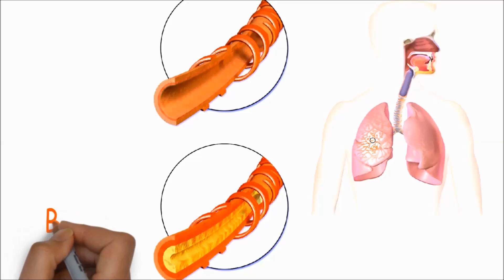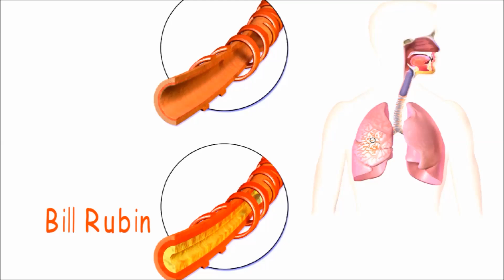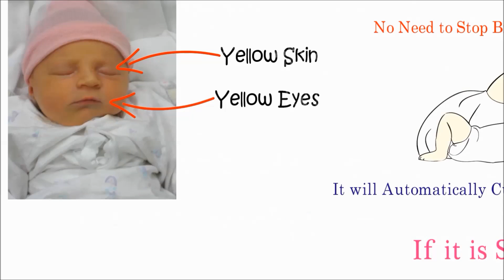Why Do Newborn Babies Get Jaundice? Cure Jaundice Fast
Many newborn babies can have yellowish skin and eyes when they're only two to four days old. Sometimes its normal because it's a medical condition, and can have lots of different causes. Usually babies will get cure in just a week or two after their organs are more developed. Jaundice actually occurs when your blood contains in excess of the molecule bill Rubin. This is known as hyperbilirubinaemia. Bilirubin is a yellow substance produced when red blood cells, which carry oxygen around the body, are broken down. Normally for adults bilirubin is filtered from our bloodstream by our liver and then excreted through your intestines. But in case of newborn babies, their liver is still developing and can't remove bill Rubin as quickly from the bloodstream, which turns their skin yellowish. This mild build up is actually pretty common in babies. Babies can also develop breast feeding jaundice. However, there's no need to stop breastfeeding your baby if they have jaundice as the symptoms normally pass in a few weeks. The reason why breastfed babies are more likely to develop jaundice is unclear, although a number of theories have been suggested. For example, it may be that breast milk contains certain substances that reduce the ability of the liver to process bilirubin. most of these forms of infant jaundice typically disappear without any extra treatment in a couple of weeks as the newborn's body matures but there's a baby develops more severe jaundice or has other sickly symptoms they should be taken to a hospital where doctors can lower the level of bill Rubin in their blood. these treatments range from something called phototherapy were special blue spectrum light helps break down bill Rubin in the baby's body to a blood transfusion that gives them more healthy red blood cells. So, Carefully monitor your baby the first five days of life for the symptoms of jaundice, such as yellowing of the skin and eyes. If you notice that your baby has the symptoms of jaundice, call your doctor immediately.